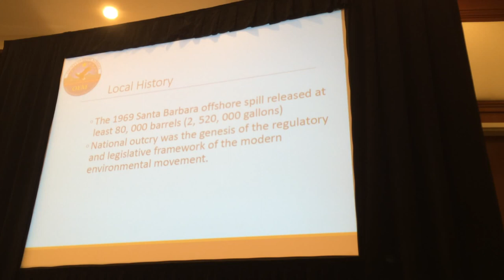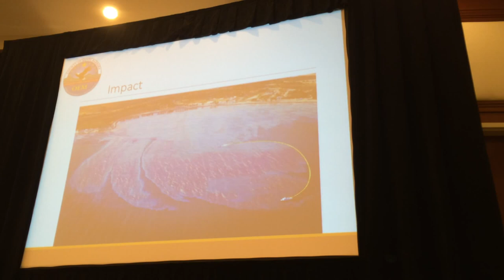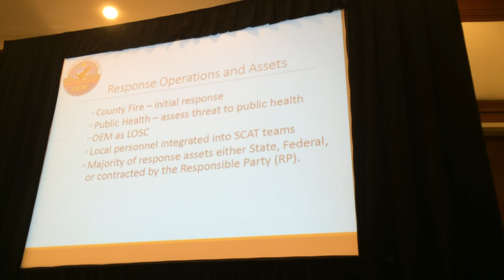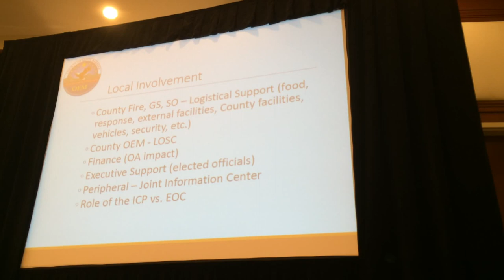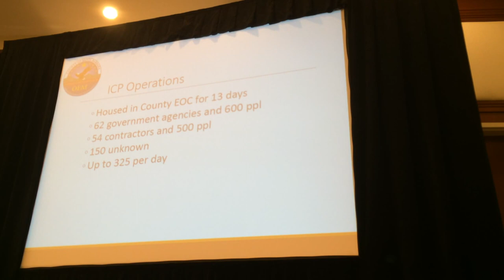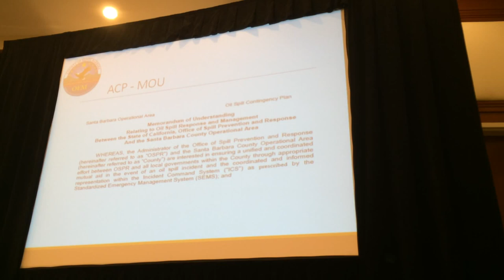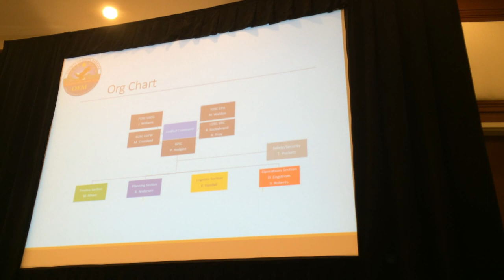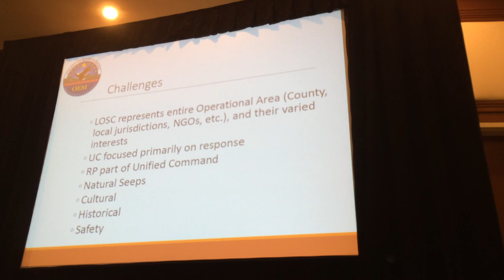Robert Troy-Santa Barbara County's Perspective on Refugio Oil Spill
Santa Barbara County’s Perspective on the 2015 Refugio Oil Spill.  This was a presentation by Robert Troy, Interim Director of the Santa Barbara County Office of Emergency Management.  This was recorded at the Prevention First 2016 oil spill conference in Long Beach, California in September 2016.